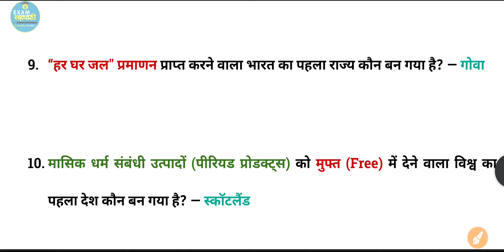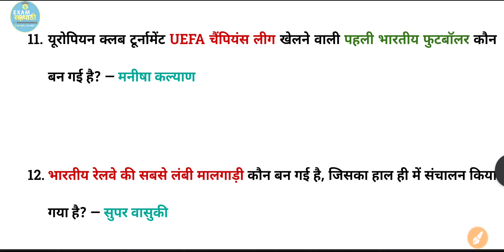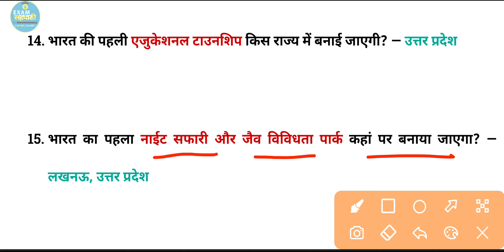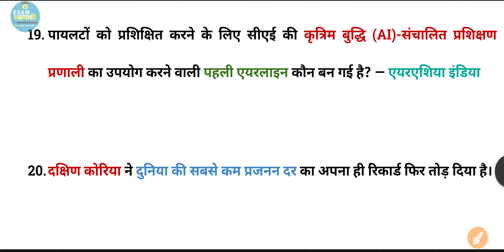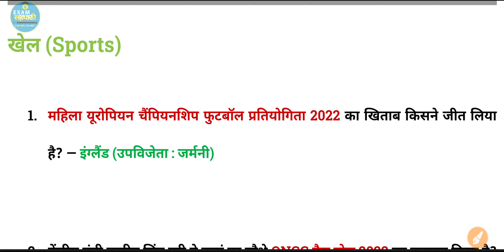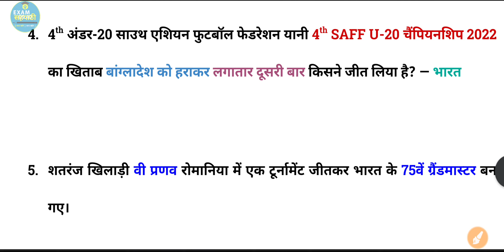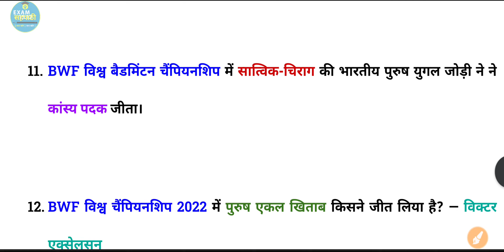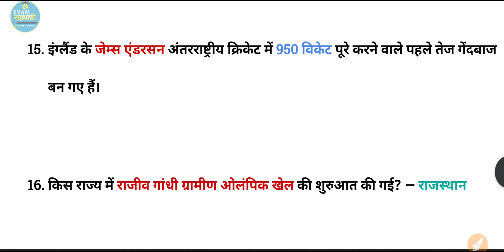घटना चक्र August 2022 सार संग्रह समसामयिकी –02 | Ghatna Chakra Current Affairs | Saar Sangrah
अगस्त माह की महत्वपूर्ण खेल समसामयिकी और भारत तथा विश्व में प्रथम करेंट अफेयर्स को कवर किया गया है।

राष्ट्रीय और अंतर्राष्ट्रीय महत्व की समसामयिक घटनाएं
rashtriya evan antarrashtriya mahatva ki samasamayik ghatnayen
samsamayiki
General Awareness
current Affairs
uppet
upssscpet
upsssc pet
upsssc
uppet
ssc
ssc chsl
ssc gd
upsi
rajsi
supertet
ctet
cutoff
cut off mark
lekhpal